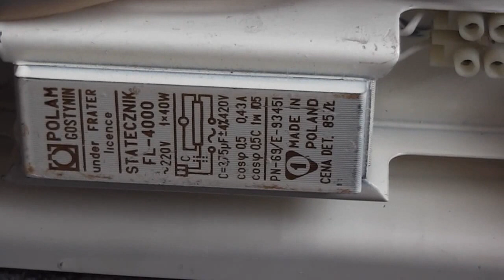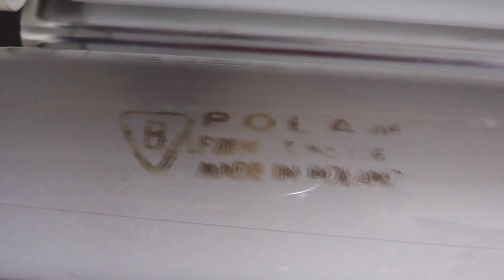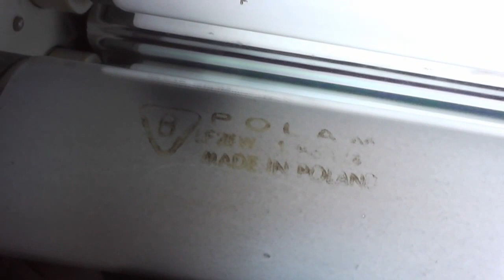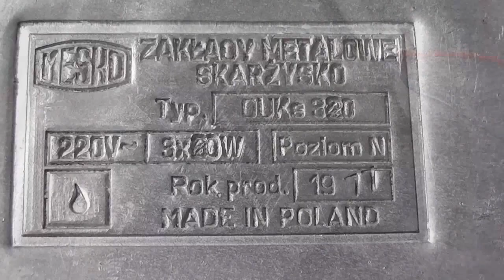Oprawa świetlówkowa OUKs320